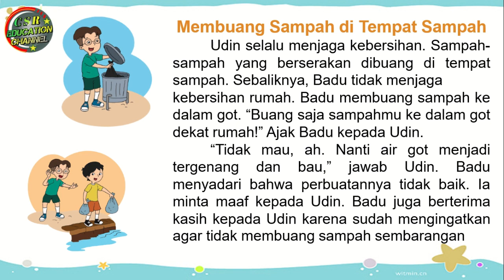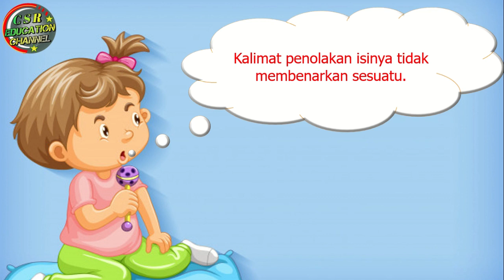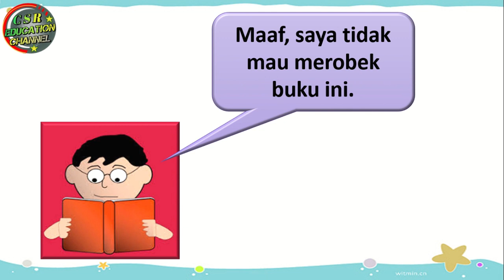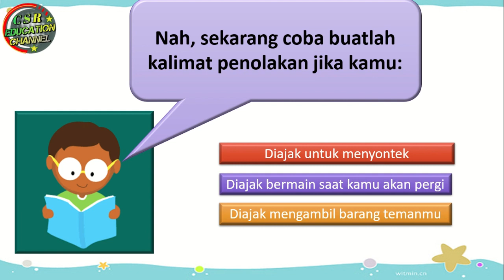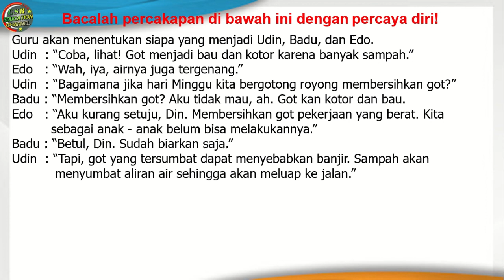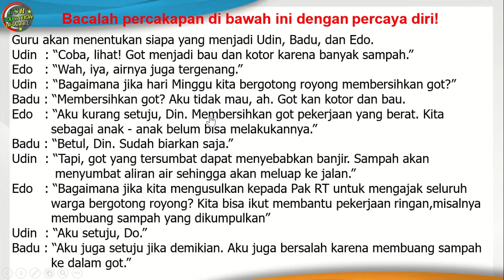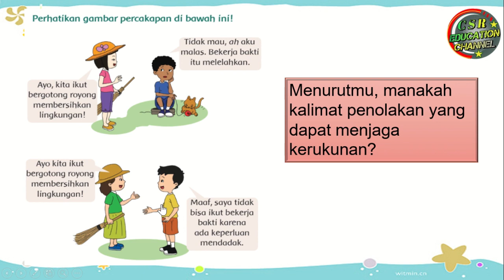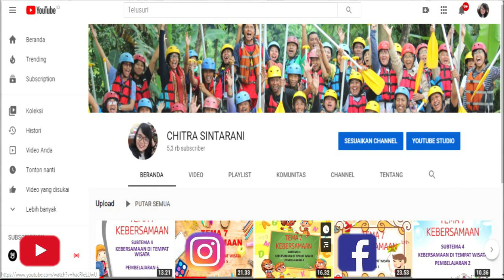Kelas 2 Tematik : Tema 1 Subtema 4 Bahasa Indonesia "Kalimat Penolakan"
Subtema 4 Hidup Rukun Di Masyarakat
Muatan Pelajaran : Bahasa Indonesia "Kalimat Penolakan"

Pembelajaran ini :
a) Sumber : Buku Tematik Pemerintah Kurikulum 2013 Tema 1
b) Media : Power Point, dreamstime.com, freepix, msofficeskill.com
c) Editing : Filmora, Camtasia